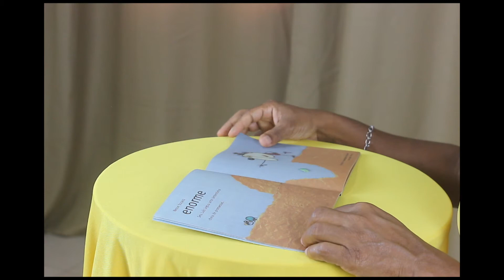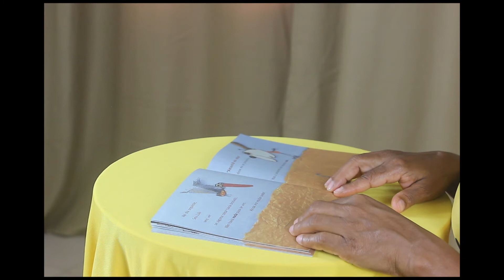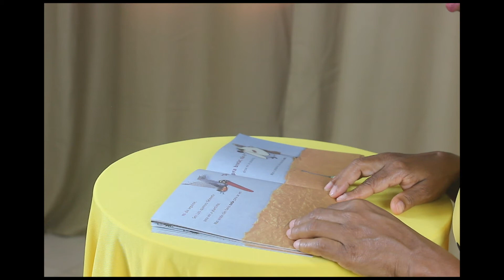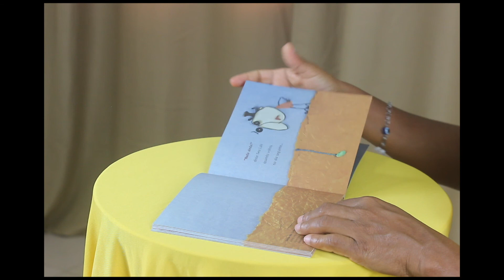Nada ainda?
Esse vídeo apresenta Fernanda Bispo lendo o livro Nada ainda?, de Cristian Voltz.

O Instituto Odu Odara criou e mantém uma Biblioteca Comunitária, onde desenvolve ações de incentivo à leitura, formação de mediadores de leitura, publicação de livros e promoção do livro.

Acompanhe o nosso trabalho que é compartilhar ações, projetos e programas de uma instituição cultural que irá inspirar o seu trabalho com cultura em geral. Em nosso canal você irá receber conteúdos específico para a cultura da infância, inclusive leitura para crianças.